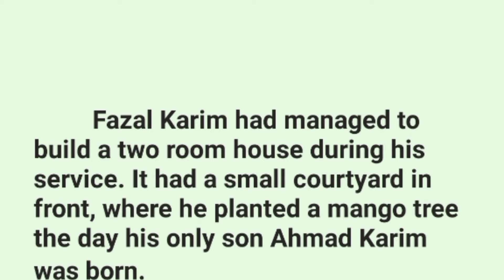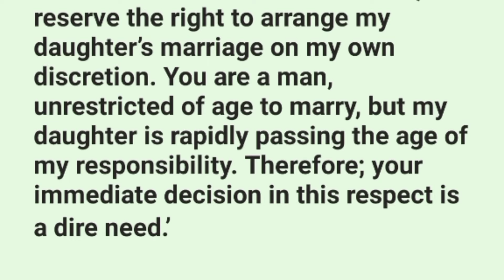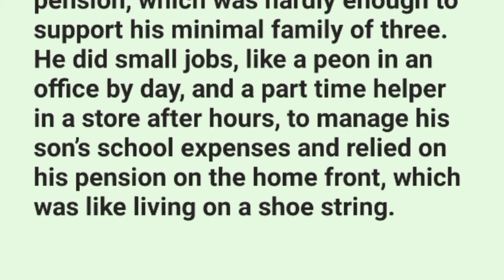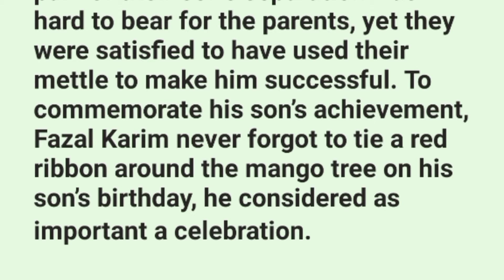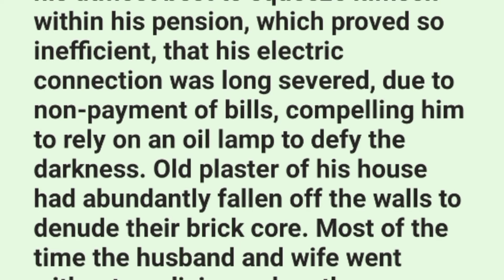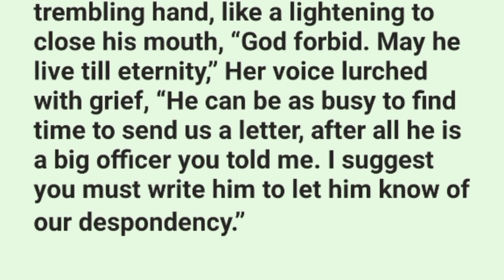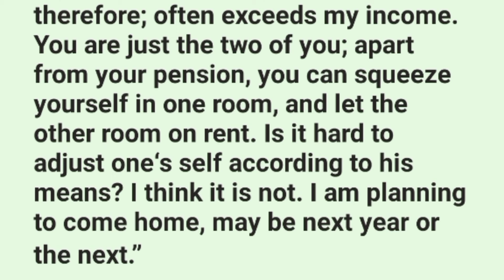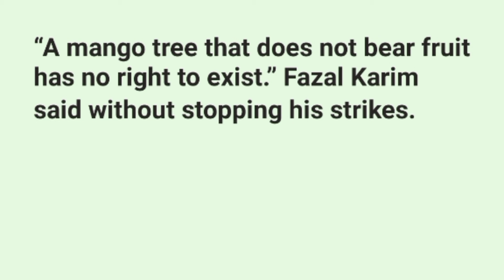The Barren Tree English Short Story 2022 D Company Father Mother Son Sadness Dubai Reality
Author Ghulam Asghar is writer, poet & artist.

Other Books.
The wind & the lonely flower (Eng - Urdu Version).
The flight of the cage bird.
Fragrance of the seasons past.
Urdu Ghazals
Urdu Poetry
Travellog : Riders of the storm.

Editing & publishing Shoaib (D Company)

Special thanks to D Company.